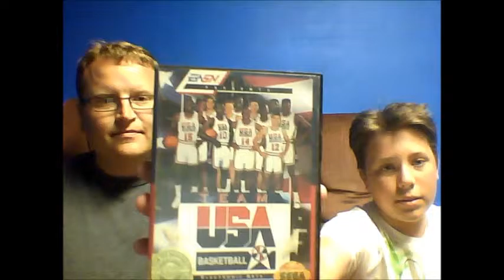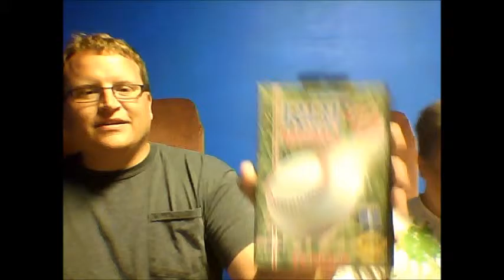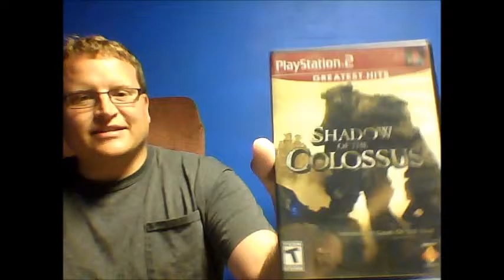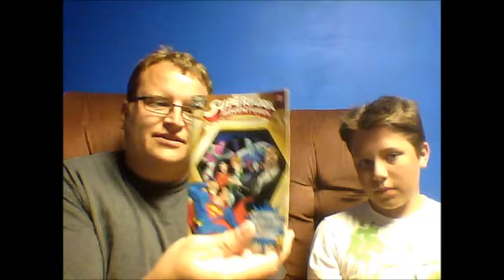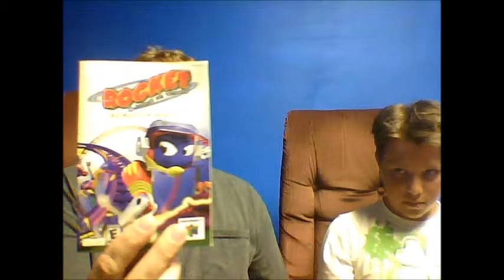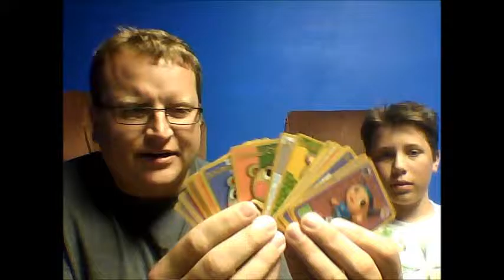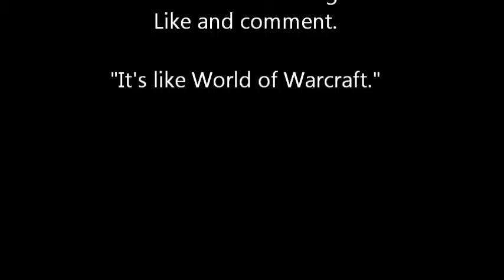Video Game Pickups - SEGA E004/P1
My son and I go to garage sales and thrift stores looking for video games. Here is what we find.